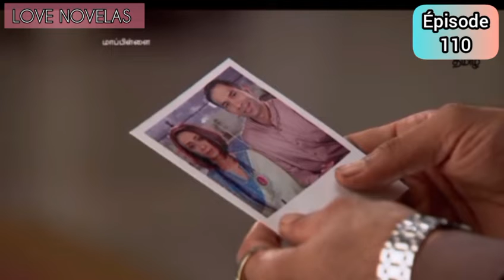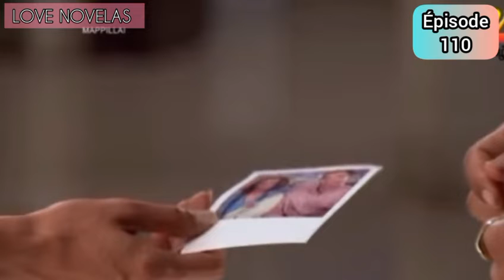LE GENDRE PARFAIT ÉPISODE 110 EN FRANÇAIS | L'ARRIVÉE DE NICHA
gendre parfait épisode 110 résumé en français.